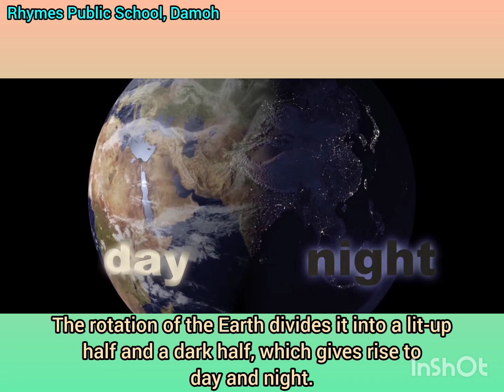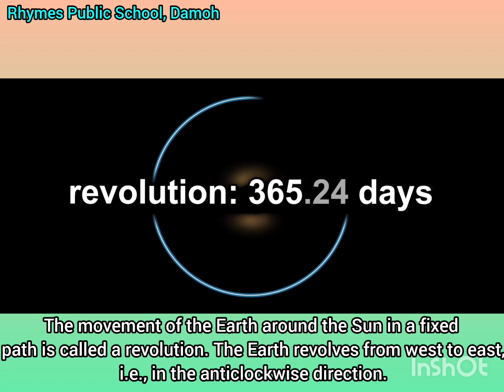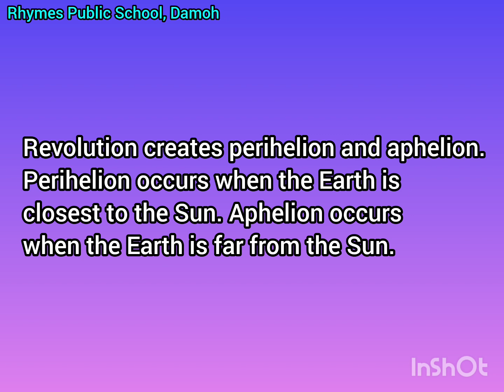Rotation and Revolution! Geography! Class 6! Rhymes Public School, Damoh.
Rotation and Revolution of Earth!